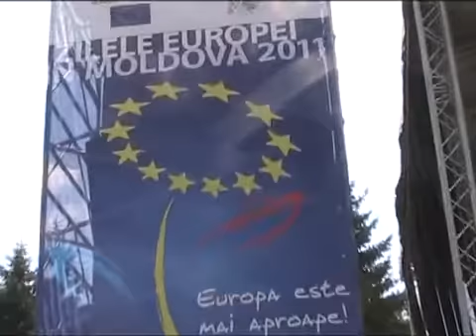Лерика Выступление на Дне Европы (полная версия)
День Европы. Праздник на центральной площади Бэлць. 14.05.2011. Съёмка БТВ.